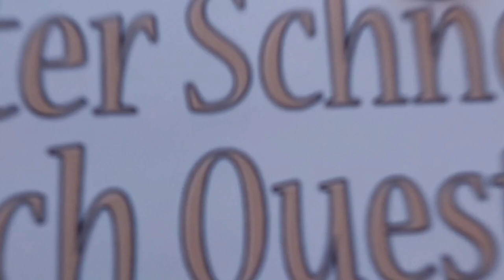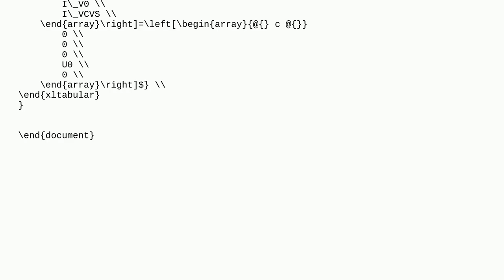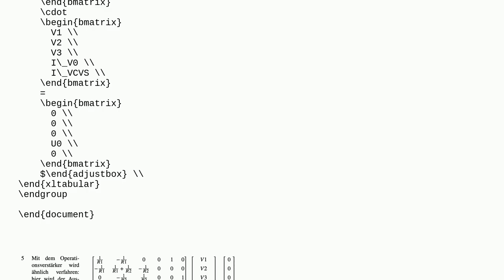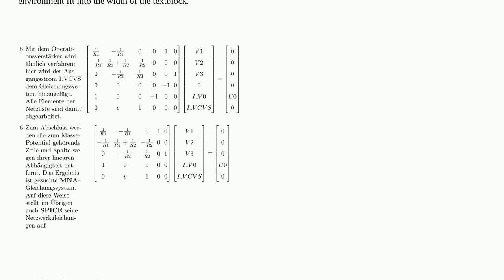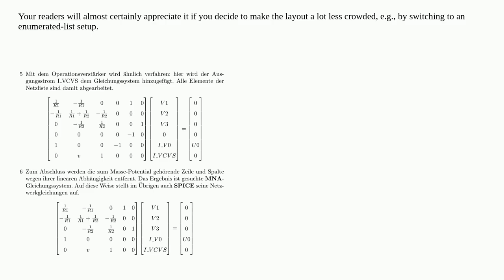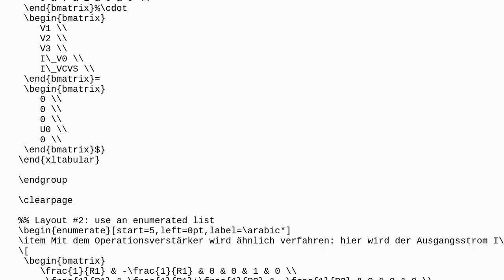Tex: Why is the raisebox necessary here in order to align the equation proberly?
Why is the raisebox necessary here in order to align the equation proberly?

A special thanks goes out to the community

  tables tabularx equations xltabular adjustbox